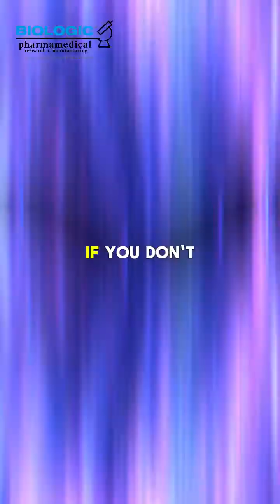The Secrets for Child Growth from Infancy to Teenage Years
Join Franco Cavaleri from Biologic as he delves into groundbreaking research aimed at maximizing development in children from infancy to adolescence and beyond. In this captivating discussion, Franco shares insights gleaned from years of secretive research, shedding light on the critical time points during a child's life that are pivotal for physical and cognitive growth.

Discover the importance of delivering essential signals and building blocks to activate receptors during infancy and toddler stages, ensuring comprehensive development of both the central nervous system and the body's periphery. Franco explains how neglecting these prompts can lead to deficiencies later in life, hindering full growth and cognitive potential.

Franco provides a glimpse into the innovative nutritional complexes and simple nutrients that are key to optimizing growth and cognitive development at different stages of childhood. With promising lab results validating their approach, Franco offers a sneak peek into forthcoming papers that will unveil the underlying mechanisms behind these transformative outcomes.